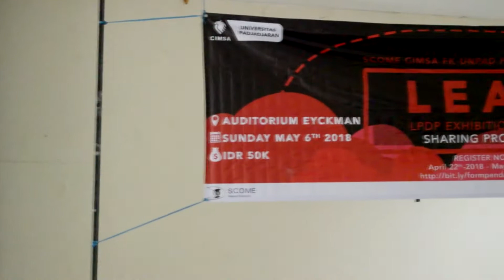LEAP: LPDP Exhibition and Sharing Project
[POST EVENT: LEAP - LPDP Exhibition and Sharing Project]

Hello, CIMSA!

SCOME CIMSA FK Unpad had held LEAP: LPDP Exhibition and Sharing Project on Sunday, May 6th 2018. This project took place in Rumah Sakit Pendidikan Hasan Sadikin's Auditorium.

We had three speakers who are the awardees of the scholarship: dr. Annisa Noer Dewi, Priza Marendraputra, and dr. Iswandy Janetputra Turu' Allo.

The speakers shared their experiences about LPDP scholarship program to the audience. They also informed the audience about the scholarship itself and the tips and tricks to pass the scholarship selection.

We hope that this event could make audiences become more informed about LPDP Scholarship Program itself.

SCOME
Standing Committee on Medical Education